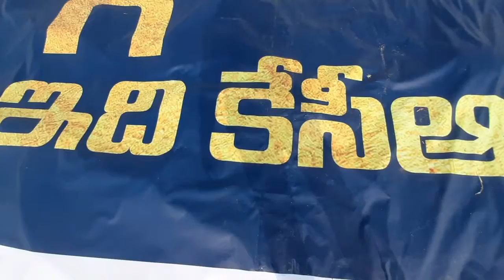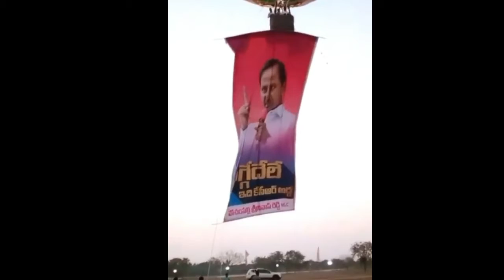pushpa కేసీఆర్ తగ్గేదేలే || Kcr Janagama Tour || Avh News